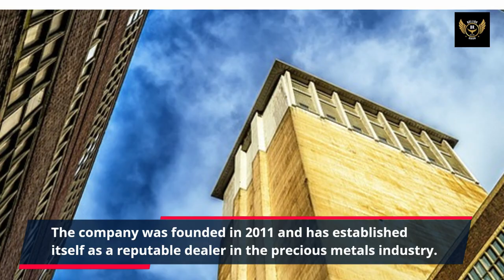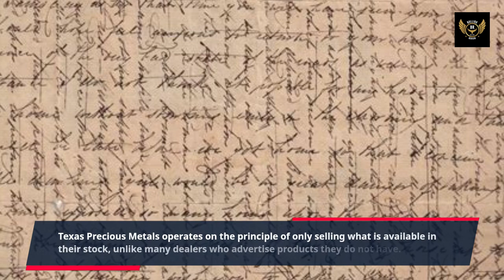Texas Precious Metals Reviews: Scam Or Legit? (Fees, BBB, Lawsuits, Complaints)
Texas Precious Metals is a company based in Shiner, Texas, that specializes in the buying and selling of precious metals, primarily gold, silver, platinum, and palladium. The company was founded in 2011 and has established itself as a reputable dealer in the precious metals industry.
👉 Check the pinned comment to Get In Touch with Augusta Precious Metals ✅
Texas Precious Metals offers a wide range of bullion products, including coins, bars, and rounds, sourced from various mints and refineries around the world. The company caters to both individual investors and institutional clients, providing a platform for them to purchase and store precious metals as a means of wealth preservation and investment diversification.

In addition to their bullion offerings, TPM also provides services such as secure storage facilities, where customers can store their precious metals holdings, and they offer IRA (Individual Retirement Account) services, allowing investors to include precious metals in their retirement portfolios.

Please note that I have not been given any free products, services or anything else by these companies in exchange for mentioning them in our video.